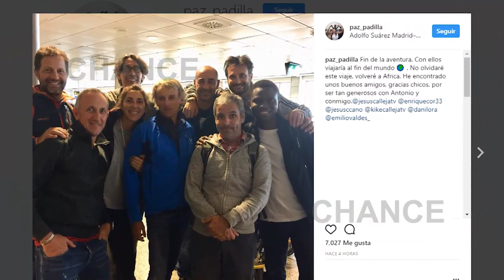Paz Padilla finaliza su aventura en África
Paz Padilla ha finalizado su aventura por Africa. La presentadora ha compartido en su cuenta de Instagram una fotografía con el equipo de Planeta Calleja al que ha agradecido estos días de aventura. En la fotografía, también aparece su marido Juan Vidal por lo que podemos deducir que también le ha acompañado estos días.